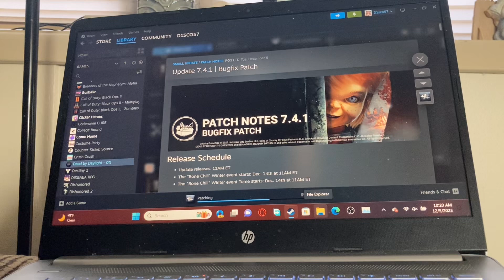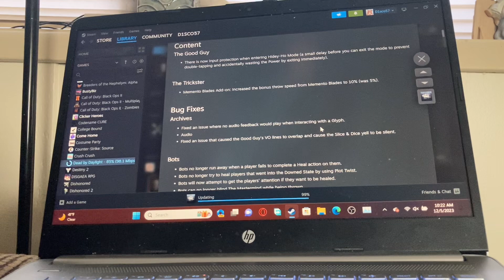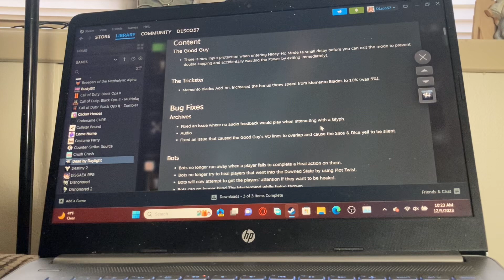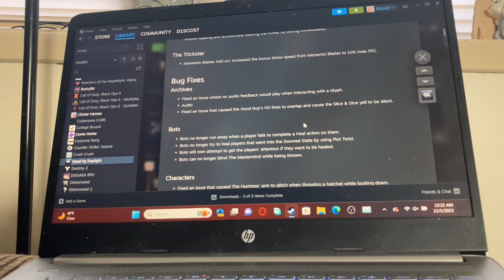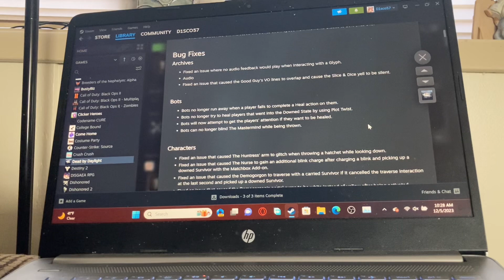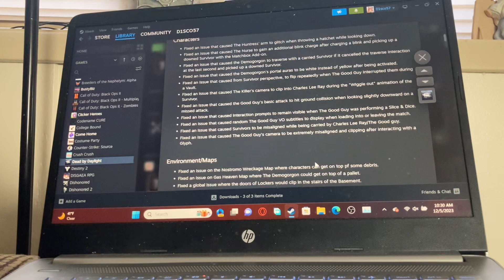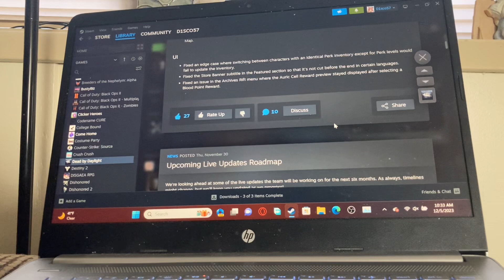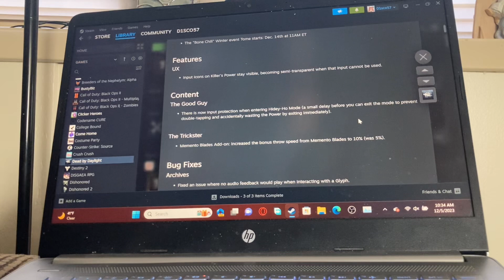D1sco reacts to the dead by daylight update 7.4.1 bugfix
Overall some pretty good little changes